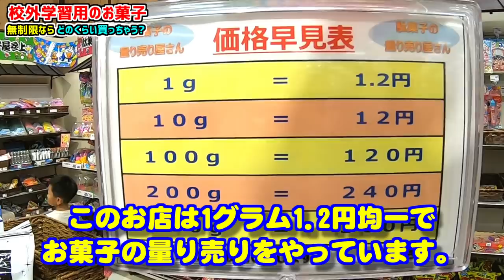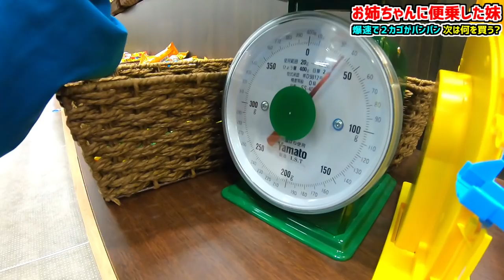校外学習のおやつは買い放題だ！小学校の友達と食べるお菓子は何にする？スイーツ食べ放題【しほりみチャンネル】